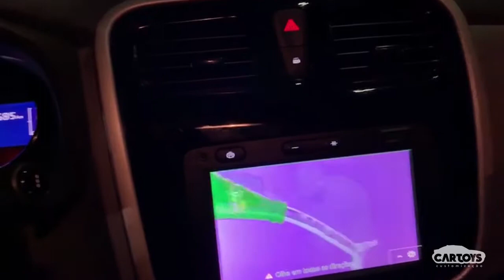Tv digital no Renault Logan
Instalação de tv digital no Renault Logan, espelhamento de celular e câmera de ré. Tudo isso no Media Nav, mantendo todo sistema original do carro, comando no volante e sem corte de fios.
Quer conforto e Tecnologia? VEM PRA CÁ! VEM PRA CARTOYS!
⚠VEJA AGORA MESMO TODAS AS POSSIBILIDADES PARA SEU CARRO⚠
🤩Encontre as melhores marcas de SOM e Acessórios para seu veículo aqui na Cartoys.
Isso tudo numa estrutura segura no coração da Barra da Tijuca dentro do shopping New York - Barra_shopping.
⚠Cliente Cartoys tem isenção do estacionamento😲
Av. das Américas, 5000 Shopping New York.
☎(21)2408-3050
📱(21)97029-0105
Parceiros CarToys: @noblemotors
@magikarf @martelinhodeourobarra @homemechanic.rj @unicoperformance @ CarToys Brasil